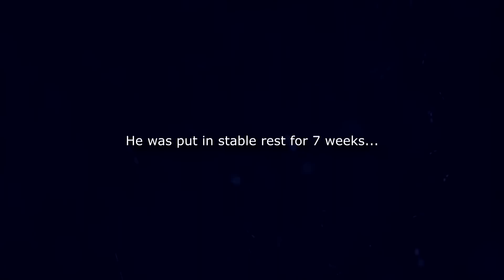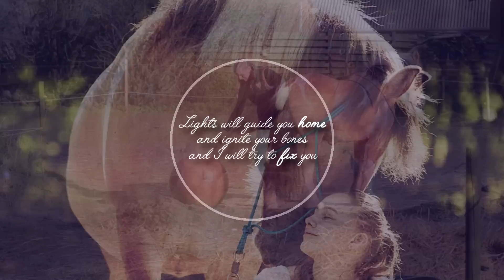Amigos keratoma surgery - You wanna see a miracle? Be the miracle!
!WARNING! PICTURES WITH BLOOD WILL APPEAR IN THIS VIDEO!!!

**TO FULLY UNDERSTAND THE VIDEO: READ THE DESCRIBTION!**

"There are some things in life that are out of your control... that you can't change... and you gotta live with... the choice that you have, though, is either to give up or keep on going!"

Amigo is currently ill... and I have been extremely close to putting him down... but somehow a solution came up and we gave it a shot! In this video you will see a little bit of the illness period...

Everything started in december when my farrier found this red "spot" in his left "back-hoof"... We actually found it about 2 months before, but we all thought it was a bruise. So we left it and kept an eye on it. But in december there were no change in the bruise... my farrier took a picture of it and made some research. The following day he called me with the message: "it looks like a keratoma (hoof tumor). Most horses with this is lame (and so was Amigo). It could be removed with surgery, but this is expensive and there is a risk of it returning".
After getting that message I decided to call my vet. She had never seen it before (there are not so many known cases with this disease). I send her a video of Amigo trotting on hard ground and the picture. We agreed on the fact that he was lame on the right front leg (but the possible keratoma was in his left hind leg).
In january we drove him to the vets and got him in X-rays. Right front leg was 100% clear, but there was a keratoma in his left hind leg...
I now had two choices:
1) Driving him to a big clinic 3-4 hours away and getting him in surgery (which would cost about 30 000 DKK (4,032.00 EUR). I didn't have this amount of money, the horse was 2½ years old, and he is a stress/claustrophobic/seperation-anxiety horse. So I would never let him travel for so long alone, because this would not be good for him...
2) Put him down
I took him with me home to really thing everything throughly through... About 2 days before I was going to call the vet with my decision about putting him down, my vet called me with a third choice: She, her assistent and her farrier could try to remove it with local anaesthesia. This would cost much less than choice 1, but none of them had tried this before so she couldn't promise anything about the result. I decided to think about it and called her a few days later to thank yes to choice number 3.

So in february he got in surgery. I was there the hole time. Everything went well and I could take him with me home a few hours later.He had a bandage on his hoof what should stay there for a week. Then the vet would come home to my horse and make a new bandage for him. This was Amigos life in 7 long weeks. He was not allowed to be outside, so he was put in stable rest for 7 weeks with a bandage on 24/7. The reason he couldn't go outside was because of the risk of bacteria getting inside the hoof and creating infection.

After 7 long weeks he finally got the permission to go outside. BUT he was not allowed to step on rock, sticks and things like this, so he could only go on a little field with our shetland pony as company.

Here the 1st of june is't 14 weeks since the surgery. Amigo is doing okay. We still need the rest of the hoof to grow out, but we havn't had that many complications along the way. There have been a few, but we've overcome them together!

Everything I can do now is hope that the keratoma doesn't return. If it returns there is not so much to do than put him down. If it comes back one time it will come back again and again and again... And I will not put him through all of this again if I can avoid it...

(The last video of him and me playing with the red ball is a few days AFTER he got the permission to go outside. Therefore I thought I would show it to you - that is the only "training" we've done. I'm not training him right now - his hoof is weak where the keratoma was, so I just give it time to heal correctly.

Thanks for reading everything - it means a lot to me...